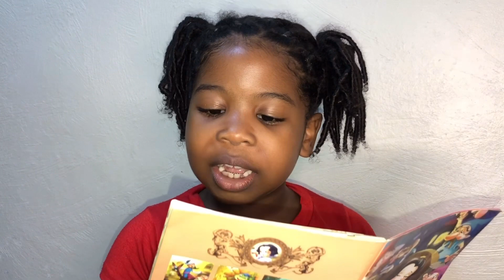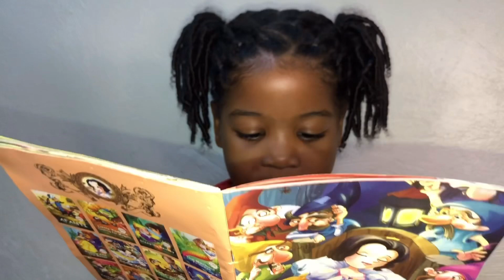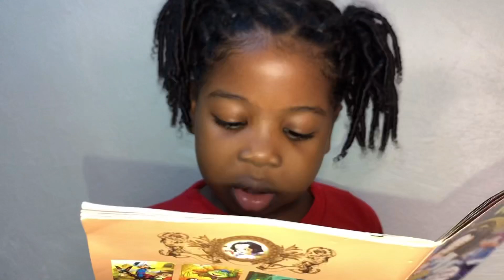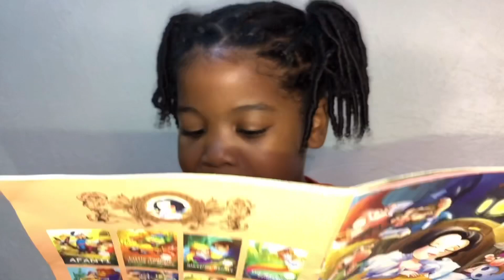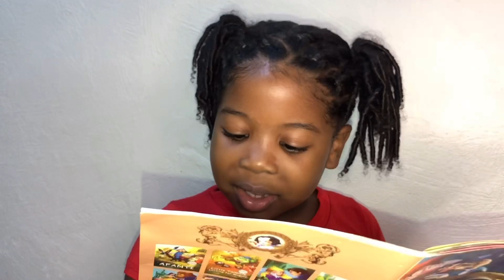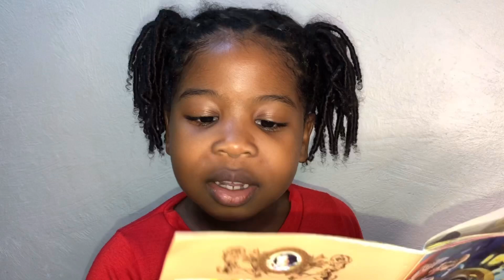Story time| Snow White ❄️❄️🥶🥶😊🔥